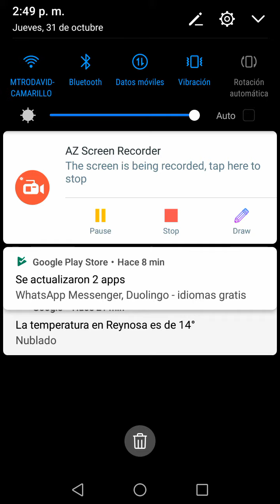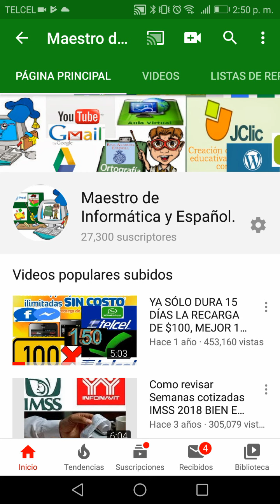2019-CÓMO ACTIVAR EL BLOQUEO CON HUELLA EN WHATSAPP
CON SU MAESTRO DE INFORMÁTICA Y ESPAÑOL APRENDERÁN...

Cómo bloquear tus chats de WhatsApp con huella: SuperApps
CÓMO ACTIVAR EL BLOQUEO CON HUELLA EN WHATSAPP
WhatsApp ya permite el bloqueo de conversaciones con huella dactilar
BLOQUEA WhatsApp con tu huella | El Recuento Go
COMO DESBLOQUEAR WHATSAPP CON HUELLAS - ANDROID